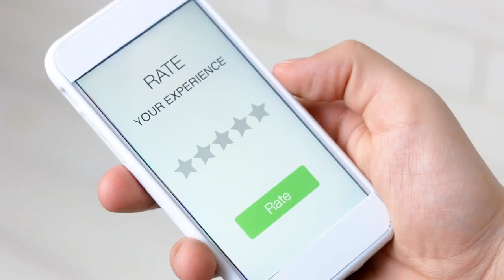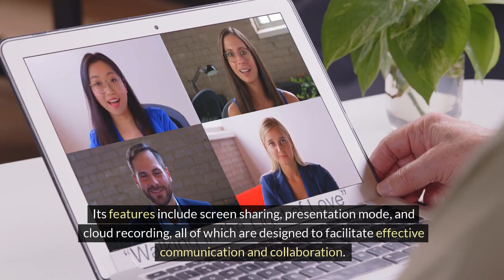Eyeson: Leading the Future of Video Communication & Collaboration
Discover how Eyeson's innovative video communication platform revolutionizes real-time collaboration with unique features like API integration, single-stream technology, and 24/7 customer support. Learn more about Eyeson's commitment to excellence and check it out